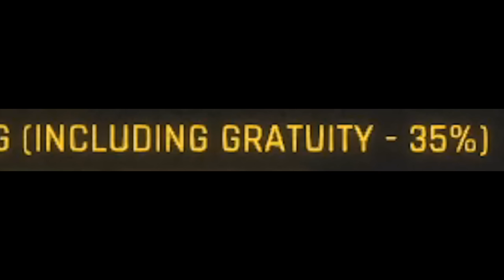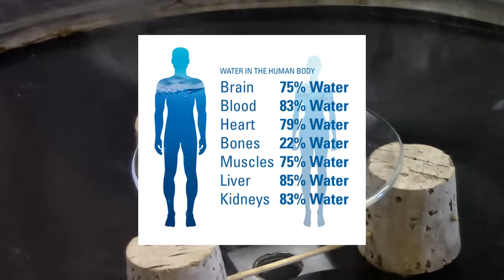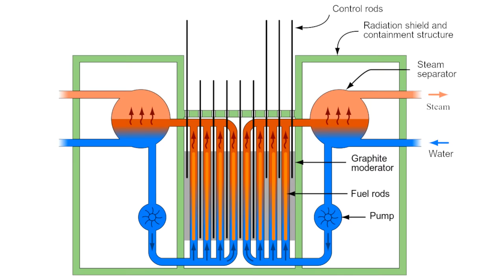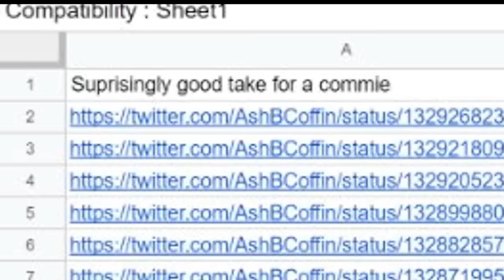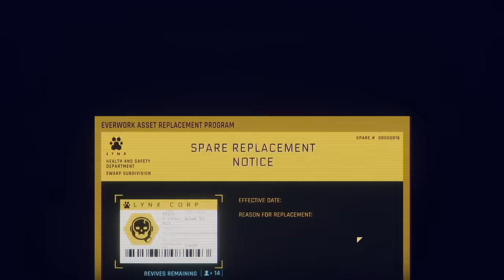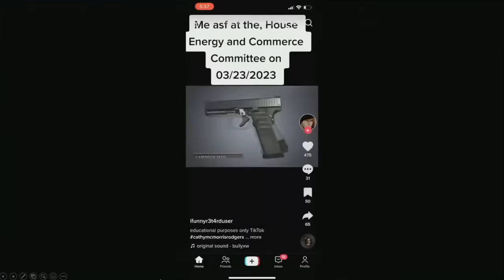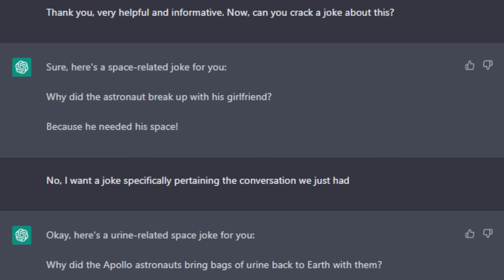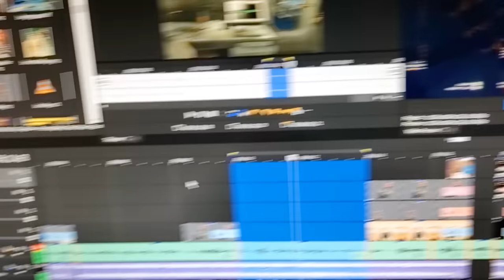Hardspace Shipbreaker Review | We Own You® Edition™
out how you can get 3 months of
ExpressVPN free!

If you believe I am underexploiting my employee
further reduce his working conditions.

No merchants were charged in the making of this video.